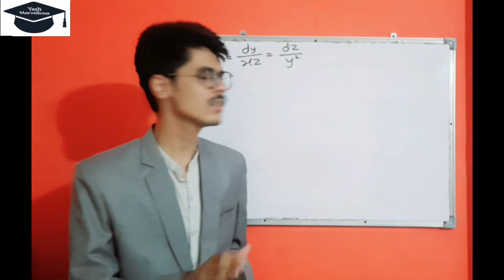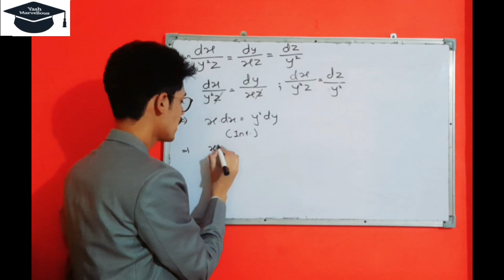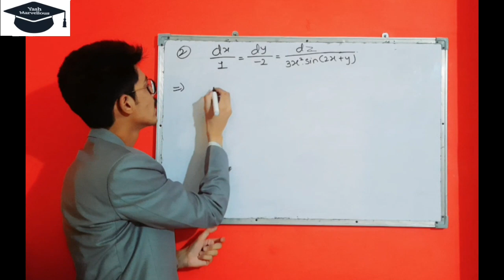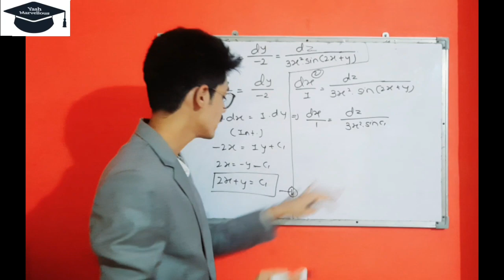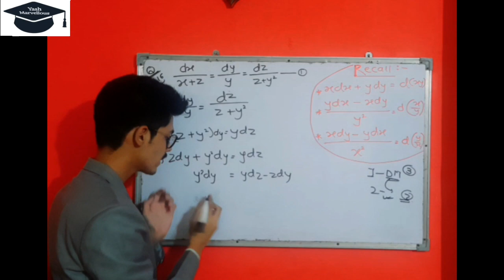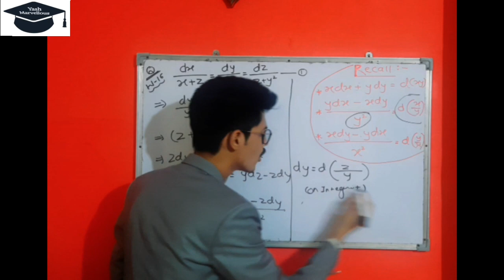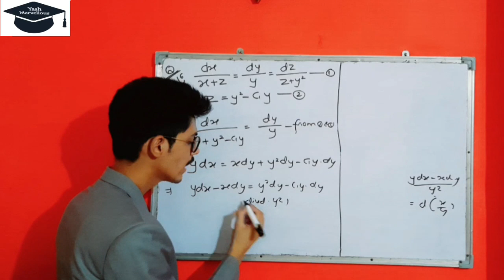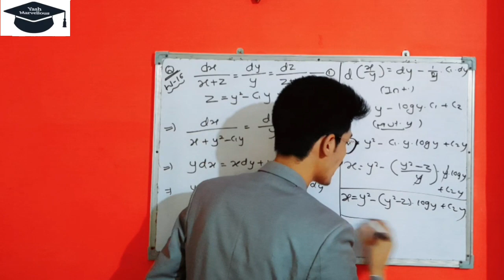Differential Equation [Part2] | Method 2| Sem 4 | RTMNU | Easiest Method | By Yash Chaudhary Sir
‼️DIFFERENTIAL EQUATION [PART2]‼️

😎Specially for RTMNU students😎

✌️Bsc Mathematics For Sem4✌️

Any doubts.. 🤔
DM👇

Life is a math equation. In order to gain the most, you have to know how to convert negatives into positives [÷×±]